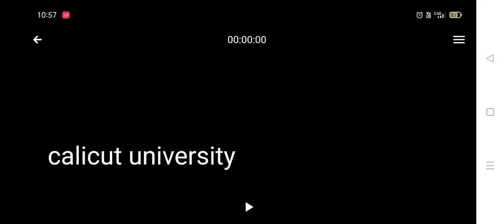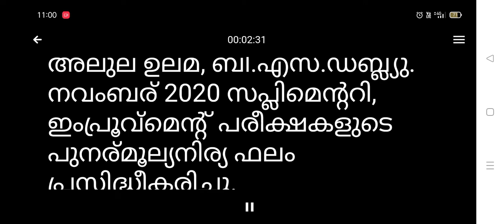calicut university exam news 2022 today malayalam | calicut university latest news in malayalam